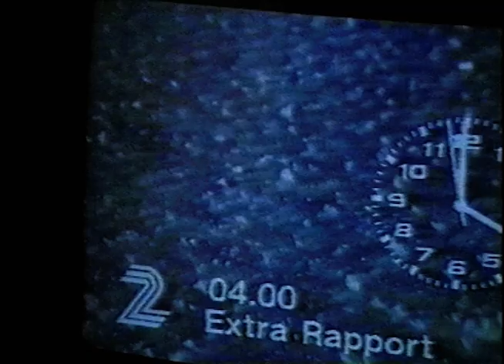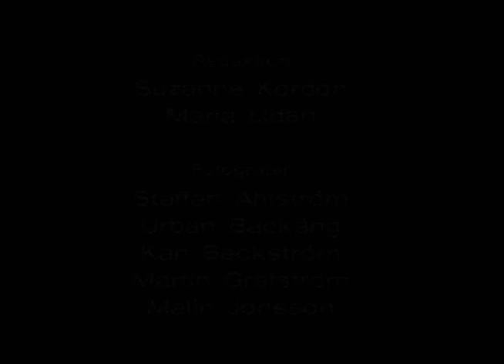Malou Möter Mårten Palme & Joakim Palme (TV4 2000)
Öppenhjärtlig intervju med Olof Palmes båda söner från TV4 2000.